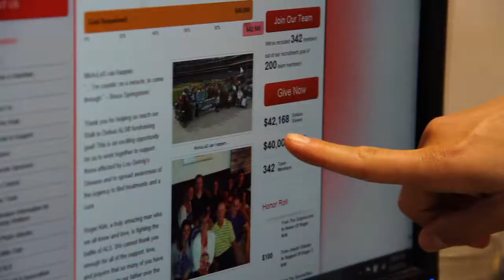Team Kirkin It Fights ALS